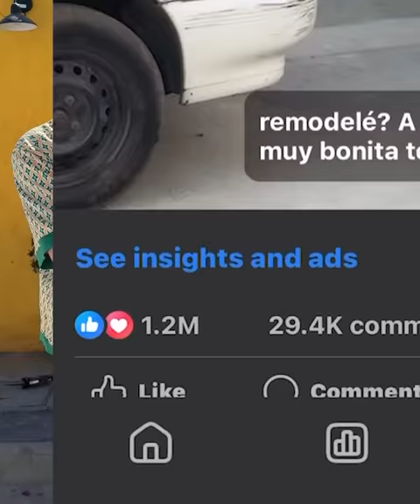Millonario le remodela la casa a una viejita humilde 😭